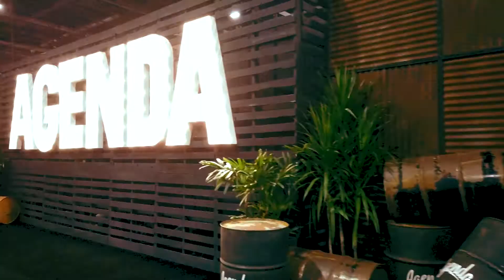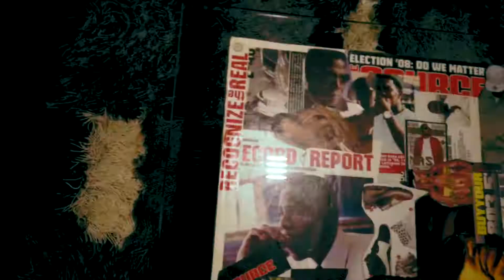Agenda Las Vegas 2019 (recap video) Distinguish'd Minds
What's up guys, our media team headed out to Las Vegas to check out Agenda trade show, meet with some of our accounts, and to cover the show.. here is the best of everything we saw =)